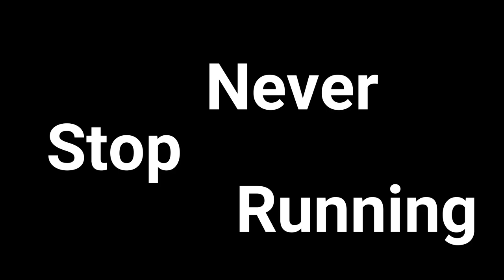Reclaim Insanity: Get Out Of The Box & Run Fast